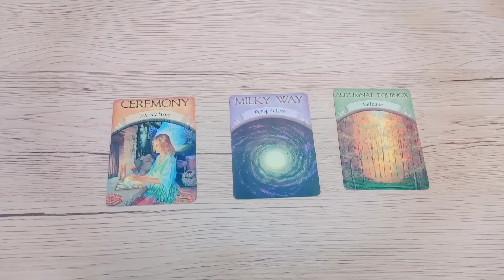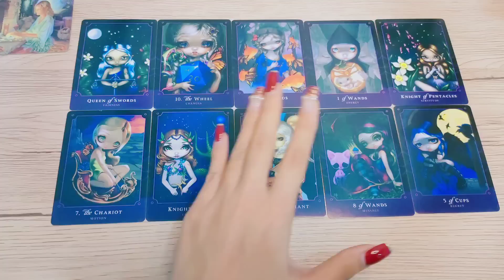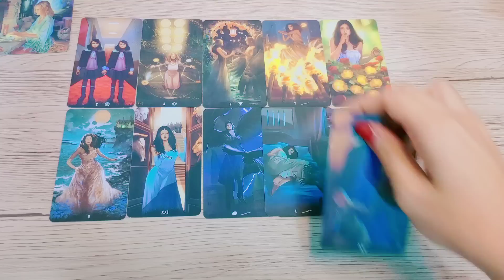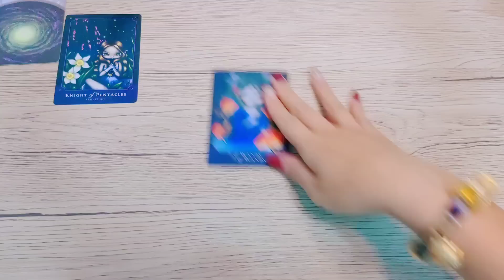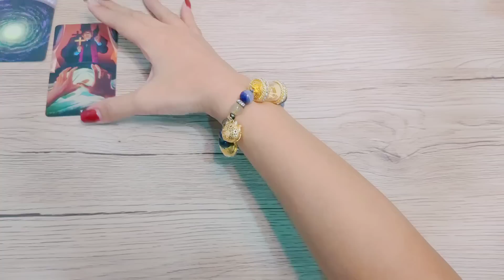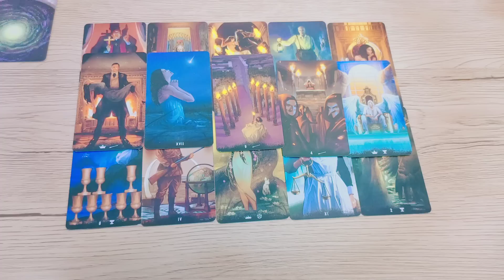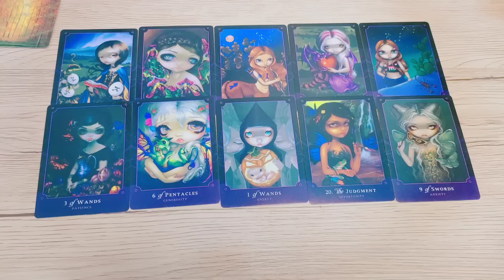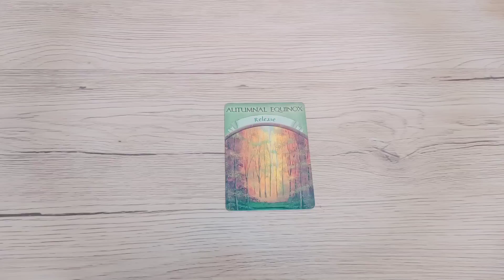Pick A Card 💌เรื่องราวดีๆที่คุณกำลังจะดึงดูดเข้ามาในชีวิตของคุณ💝‼️✨ดูดวง #2324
1.สนับสนุนแชแนล หรือ ให้ทิปค่าขนมค่าน้ำชา ค่ากาแฟ ค่าไพ่ ดูดวงได้ที่ 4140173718 ธ.กรุงไทย ทักมาถามบัญชีได้ที่ Line ว่าอยากให้ทิปใบเตยยินดีนะคะ ^^แฮร่ๆ
ID: baitoeykanjana2324
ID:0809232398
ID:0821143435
3. แลกเปลี่ยนพลังงานคำทำนาย ส่วนตัว ดูดวงส่วนตัวค่าครูไม่จำกัด รีวิวสินค้า สอบถามราคาน้องแหวนโชคดี ตะกรุดพระพิฆเนศ ตะกรุดท้าวเวสสุวรรณ
ดูดวงส่วนตัว
ID:kangana_toey
ใบเตยอยากขอบคุณเพื่อนๆทุกคนเลยที่กดเข้ามาฟังคลิปและกดติดตามใบเตยนะคะ มาให้กำลังใจเค้าเยอะๆน๊า การพยากรณ์ในคลิปนี้ จัดทำขึ้นเพื่อความบันเทิงเท่านั้น โปรดใช้วิจารณญาณในการรับชม คลิปนี้ใบเตยพยากรณ์แบบทั่วไป ไม่ใช่เฉพาะบุคคล อาจมีตรงบ้างและไม่ตรงบ้างนะคะ ถ้าฟังแล้วรู้สึกว่าส่วนไหนยังไม่ตรงก็ทิ้งไว้ตรงนี้เลยนะคะ อย่าเก็บเอาไปคิด หรือพยายามทำให้ตรง เพราะคุณอาจสับสนได้ คุณมี เจตจำนงอิสระที่ทรงพลังที่สุดในการบริหารจัดการชะตาชีวิตด้วยตัวคุณเองค่ะ และถ้าคุณเปลี่ยนความคิด ชีวิตก็จะเปลี่ยนนะคะ 💌 ถ้ามีข้อผิดพลาดสิ่งที่จะเกิดขึ้นกับคุณในเร็วๆนี้หัวใจจะพองโต๊พองโตมั้ยน๊าา🎉💌✨💝🎊 baitoeykanjana2324tarot pickacard ไพ่อยากบอกอะไรคุณ ไพ่อยากบอกอะไรคุณ ทํานายดวงแม่นมาก ทายใจ การใช้กฎแรงดึงดูด ใด ขออภัยไว้ ณ ที่นี้ด้วยนะคะ มีไพ่ 3 สิ่งที่จะเกิดขึ้นกับคุณในเร็วๆนี้หัวใจจะพองโต๊พองโตมั้ยน๊าา🎉💌✨💝🎊ไพ่ทาโร่ต์ pickacard ดูดวง baitoeykanjana2324tarot pickacard ไพ่อยากบอกอะไรคุณ ไพ่อยากบอกอะไรคุณ ทํานายดวงแม่นมาก ทายใจ การใช้กฎแรงดึงดูด โปรดใช้วิจารณญาณในการรับชมนะคะคลิปนี้ไม่มีลิมิตเวลานะคะ timeless ขอบคุณกัลยาณมิตรทุกท่านที่เข้ามาชมอย่าลืมกดติดตาม ไลน์ แชร์ กำลังใจให้กันและกันตรงนี้ต่อไปด้วยนะคะ